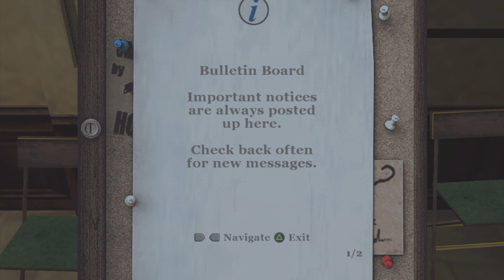Canis Canem Edit - Learning the School with Gary